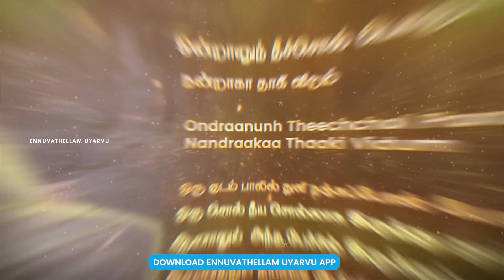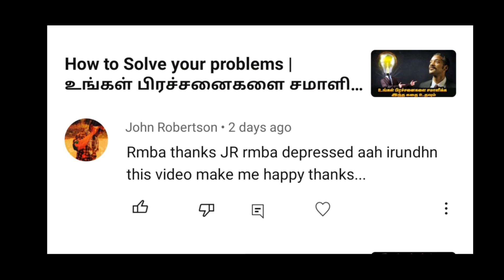Don't Do this Mistake in life | இதை மட்டும் எப்பவும் பண்ணாதீங்க